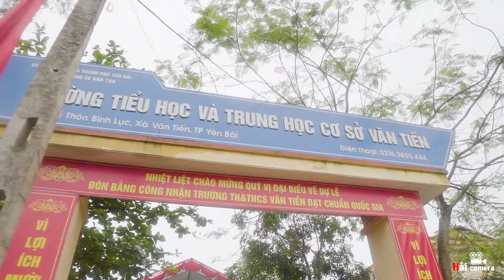phóng sự lễ đón nhận trường TH & THPT Văn Tiến Đạt Chuẩn Quốc Gia